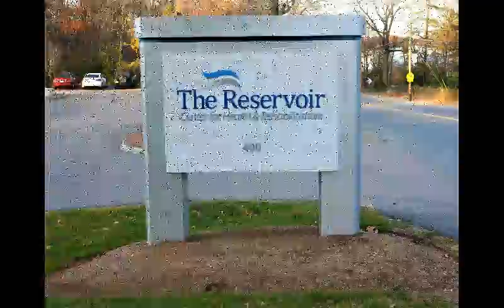Reservoir Center for Health & Rehabilitation - Photo Montage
The Reservoir Center for Health & Rehabilitation, Marlborough's leader in nursing home care.